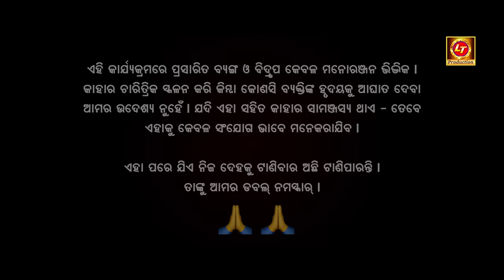Dhana Tame Padi Daucha | Odia Comedy | Lubun-Tubun Comedy | ComedyStar Kalia | Episode 06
VIDEO CREDITS :
✽ Starring : ComedyStar Kalia, Sila, Joseph & Dhoni
✽ Story, Screenplay & Director : Lubun-Tubun
✽ Producer : Lubun-Tubun
✽ Concept : Lubun
✽ Dialogue : Kalia
✽ DOP : Tubun Sen
✽ Editing / Graphics & Di : Tubun (LT)
✽ BGM & SFX : Tubun Sen
✽ Post-Production : LT STUDIO (ctc)
✽ Camera Equipment : LT STUDIO (ctc)
✽ Recording & Mixing : Tubun Sen
✽ Banner : Lubun-Tubun Production

► Digital Management : Lubun-Tubun Production
► Digital Head : Tubun Sen

Chauthi Ratire Stree ra Dekhi ComedyStar Kalia | Odia Comedy | Lubun-Tubun Comedy | Episode 06

Dhana Tame Padi Daucha ComedyStar Kalia | Odia Comedy | Lubun-Tubun Comedy | Episode 06

_____* ANTI-PIRACY WARNING *_____
This content is Copyright to Lubun-Tubun Production. Legal action will be taken against those who violate the copyright of the following material presented!

© All copyrights reserved with Lubun-Tubun Production.